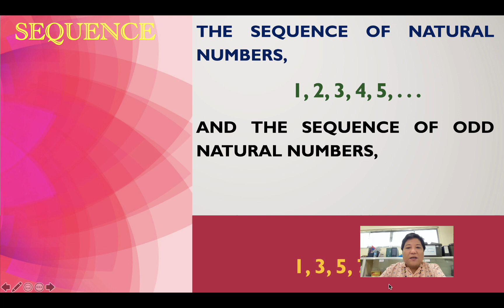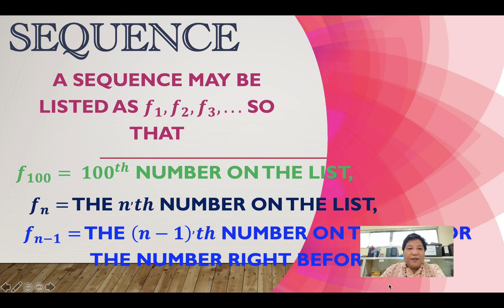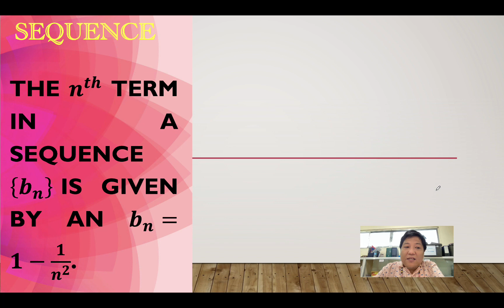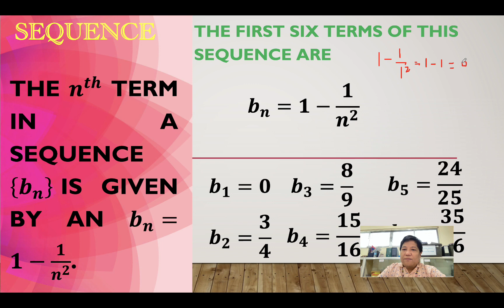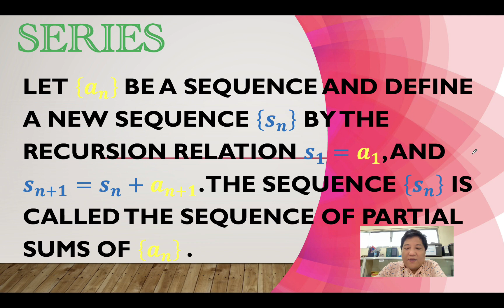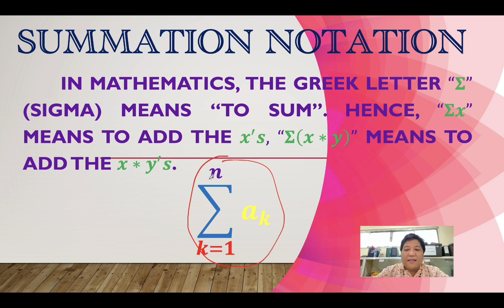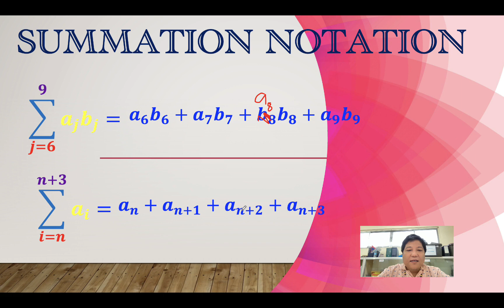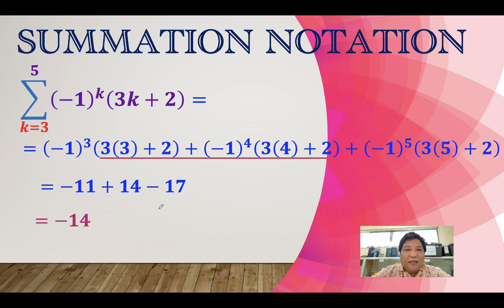Sequence Series Summation